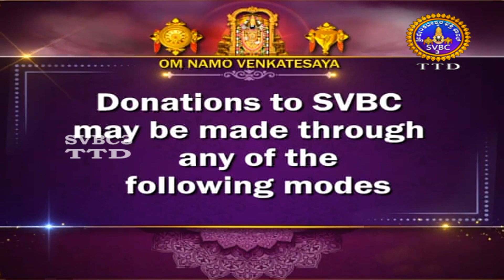Sri Padmavathi Ammavari Kalyanotsavam || Tiruchanoor || SVBC3 TTD Kannada || 04-04-2023 || SVBC TTD